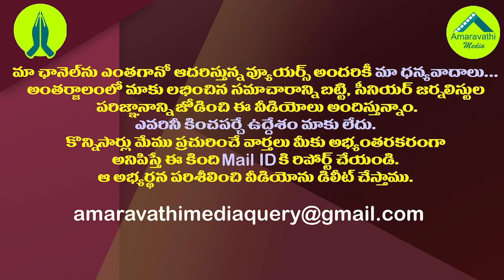పోసాని ఇంటికి జగన్ మనుషులు ఎందుకు వెళ్ళారు?| Why did the Jagan Followers go to Posani's house?